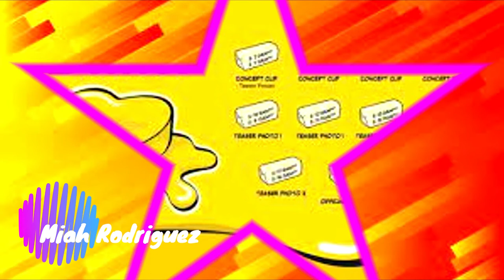BTS Y SU NUEVO LANZAMIENTO PARA EL SINGLE BUTTER.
Hola mis bellas ARMY les saluda una ARMY de corazón les comparto un nuevo video con nuestros bellos aidols y su nuevo lanzamiento para el single butter  espero sea de tu agrado que me lo compartas me regales tu suscripción  y apoyo al canal de youtube de Miah Rodriguez